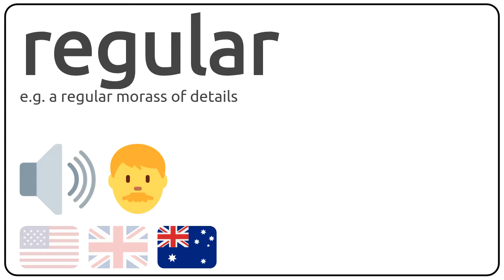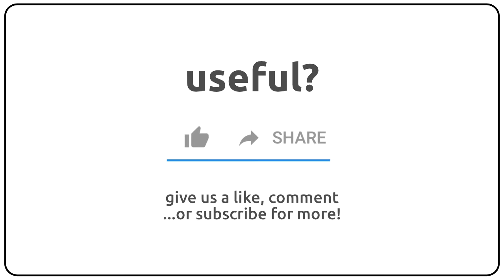How to pronounce regular in english?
How to pronunce regular in english
How to pronunce regular in american accent 🇺🇸?
How to pronunce regular in british accent 🇬🇧?
How to pronunce regular in australian accent 🇦🇺?

Como se dice regular en ingles?
Como se pronuncia regular en ingles?